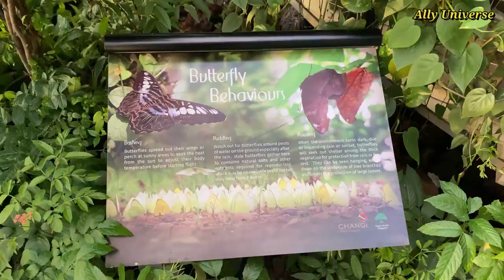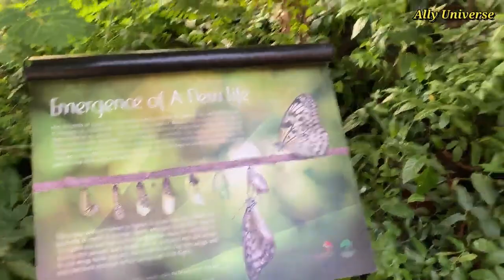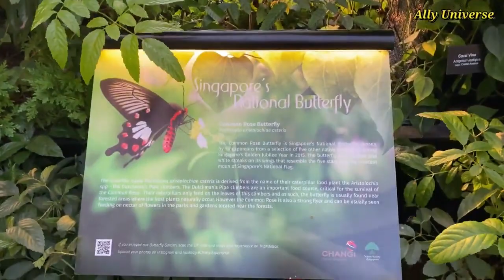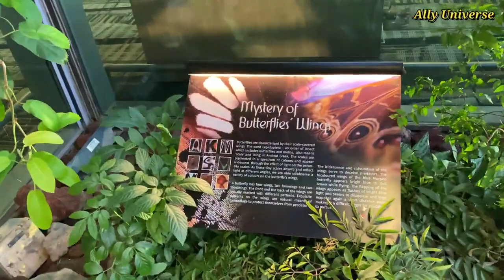Butterfly Garden Singapore Changi Airport 4K Video 2022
Butterfly Garden at Singapore Changi International Airport
Singapore Changi International Airport Butterfly Garden
Amazing Butterfly Garden at Changi Airport, Singapore. Must see place in Singapore
Bukit Panjang Butterfly Garden, Singapore | Butterfly garden at Bukit Panjang
Changi Airport Butterfly Garden, Singapore
Butterfly Garden (Changi International Airport, Singapore)
BUTTERFLY GARDEN AT CHANGI AIRPORT SINGAPORE 2020
Inside Singapore Changi Airport's
THE BEST AIRPORT IN THE WORLD: Butterfly Garden & More -- Changi Airport, Singapore
Butterfly Garden | Changi Airport Singapore
My 1st Visit of Singapore's Airport "Butterfly Garden" in 2020